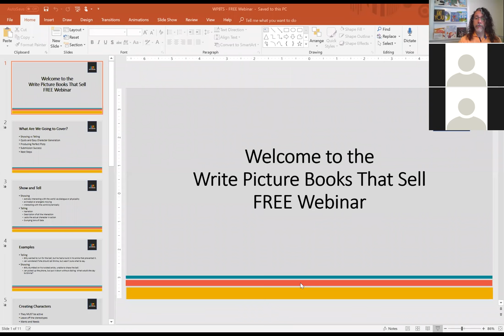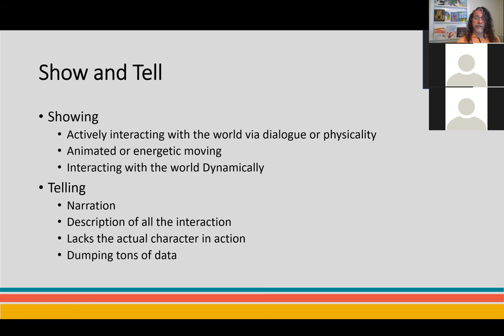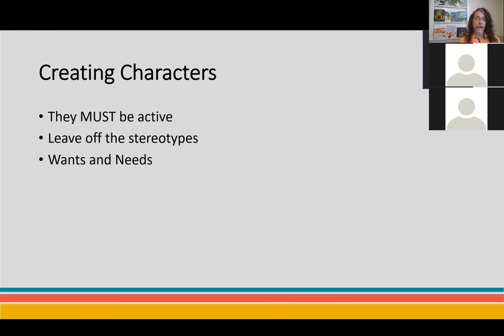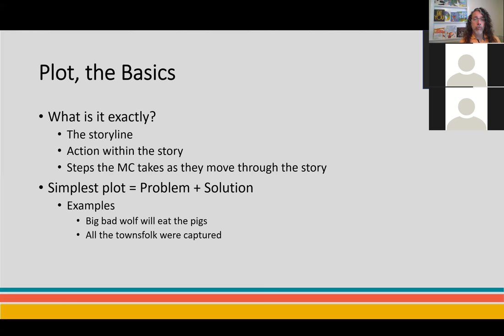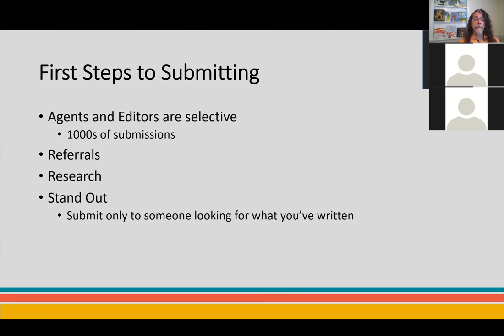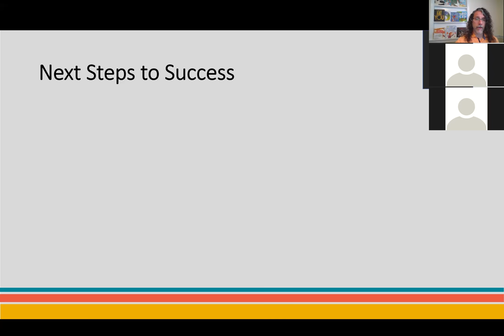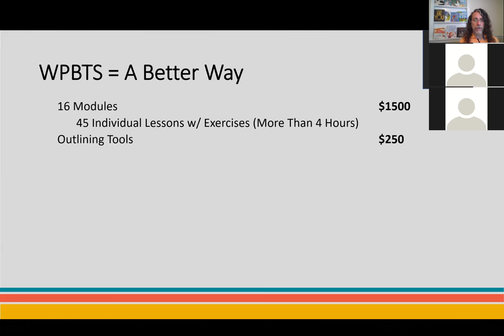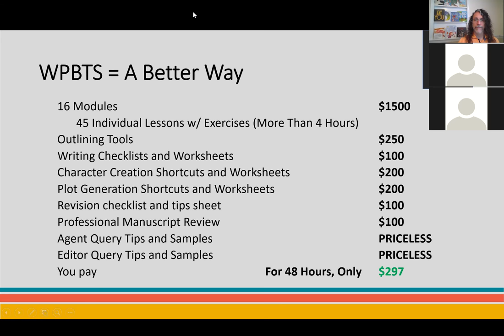Write Picture Books That Sell FREE Webinar!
A 30-minute FREE webinar the will give you the tools you need to get started writing picture books that sell. Get started now! Topics covered include:
• Showing vs Telling
• Quick and Easy Character Generation
• Producing Perfect Plots
• Submission Success
• Next Steps